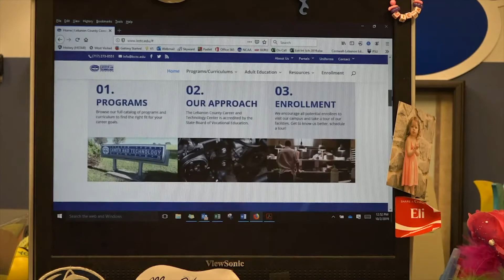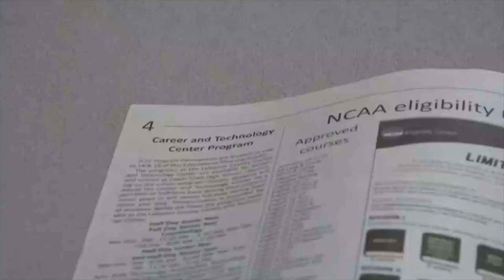10-8 CCHS Today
CTC Visit
AAHSFF Info